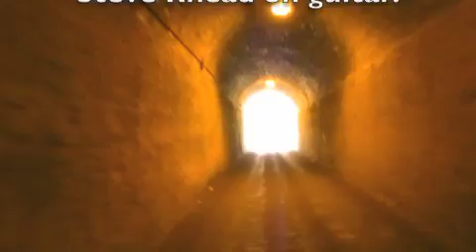Light of Beauty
Music composed and performed by  Phil Dooley,with Steve Rhead on acoustic guitar,photos by Simon Plant video and other photos by Mr Pete